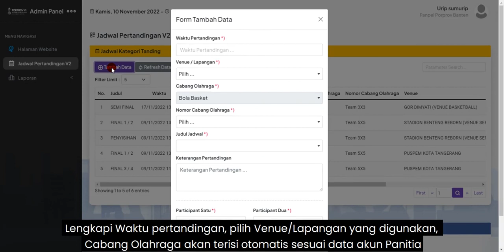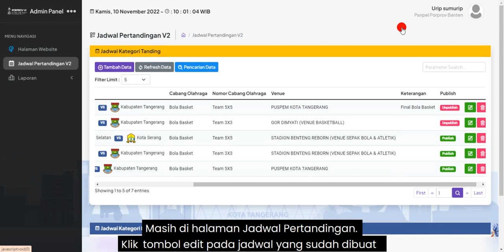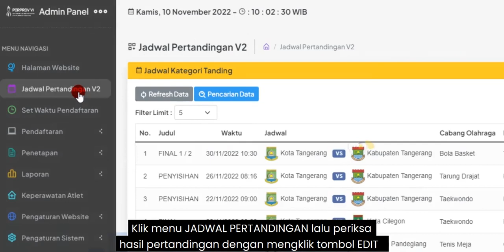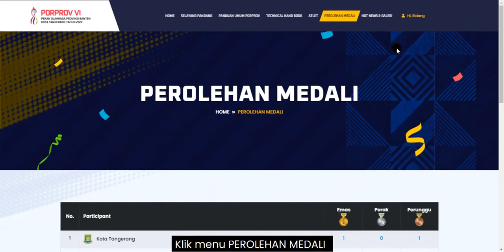TUTORIAL WEB PORPROV - Menginput Jadwal dan Hasil Pertandingan | Kategori Tanding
porprovbanten2022.id